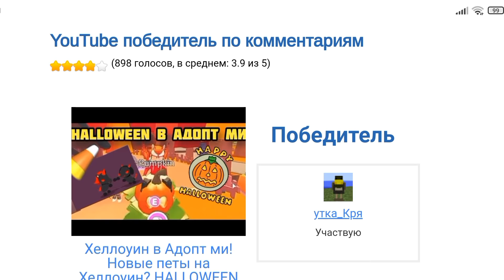ОБНОВА НА ХЕЛЛОУИН В АДОПТ МИ! Halloween Adopt me Roblox 2021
Всем привет лисята! Сегодня обнова на хеллоуин в Адопт ми! Новые петы, аксессуары и квесты .